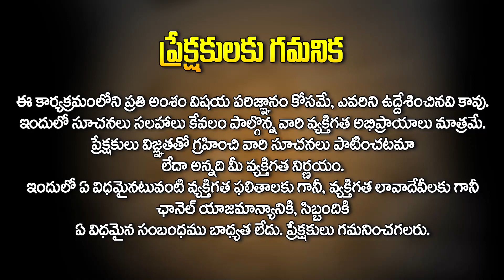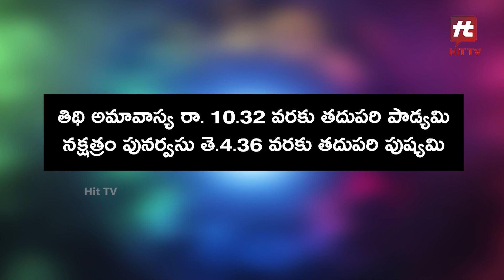17 జూలై 2023 : దినఫలాలు - మేష రాశి || Daily Panchangam || 17 July 2023 || Daily Horoscope